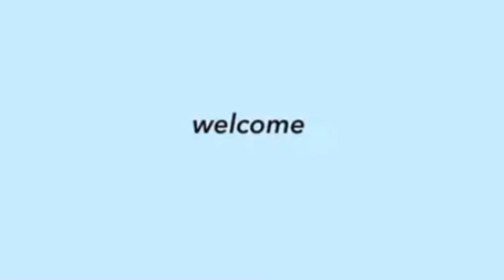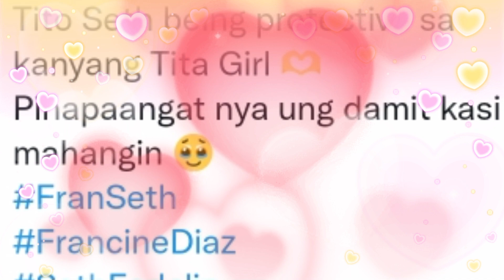SETH FEDELIN sobrang PROTECTIVE kay FRANCINE DIAZ sa SUOT nito! HINDI PINABAYAAN at NAG-AALALA dito!